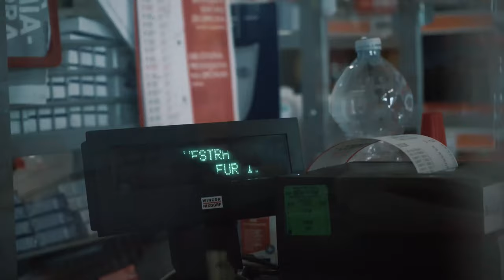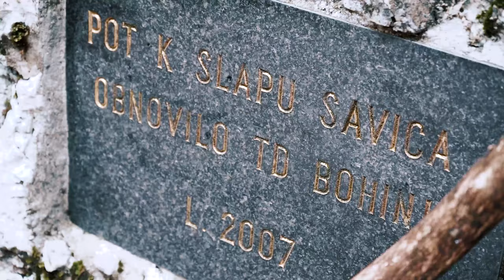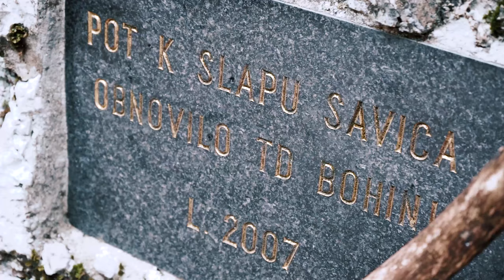LENOBA NE POZNA MEJA pt. 1 Vlog1 | Teja Lisjak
Ujeti trenutki prvih treh dni na Bohinj tripiču s klapo.

Glavna zvezda videa: Lara Volk 😘
Ostali člani klape: Seba, Marko, Lia, Preki, Gal, Špela, Đuro 🍻